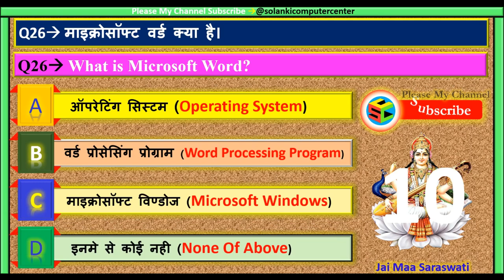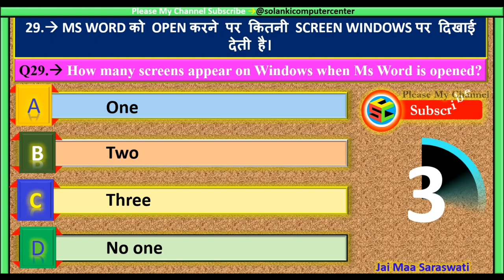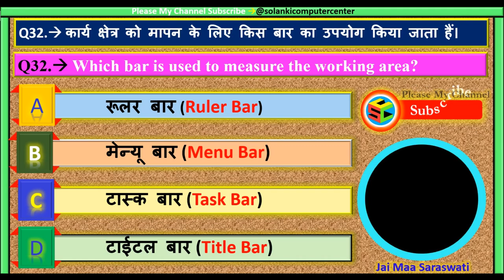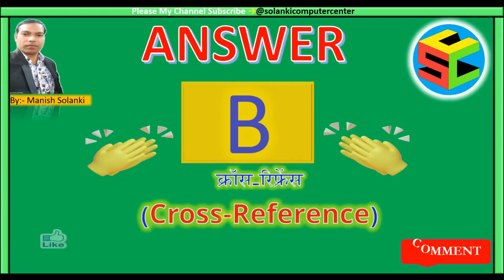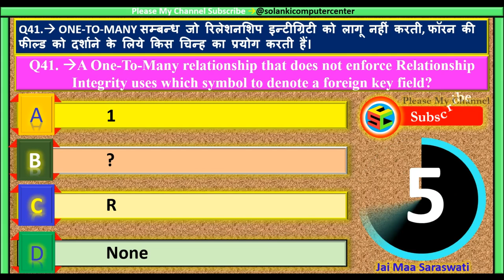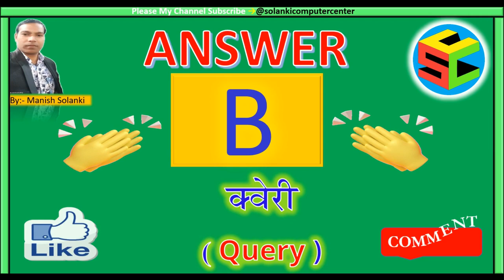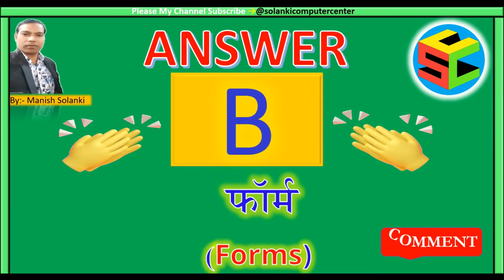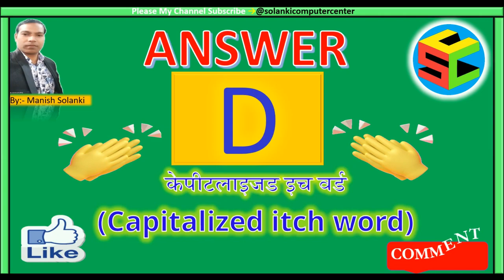MS-Word MCQ’S Part #2 in Hindi & Eg...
इस वीडियो में सभी QUETIONS AND ANSWERS MS-Word के GK(MCQ’S) मिलेंगे जो सभी एग्जाम में आते हैं  । इससे सभी की बेहतर तैयारी हो जाएगी ।
Computer GK Part #26, कंप्यूटर के प्रश्न उत्तर हिंदी में पार्ट 26, Computer objective questions and answers Hindi, Computer Questions and Answers in Hindi, CCC, Computer CCC GK, Basic GK, computer fundamentals objective questions and answers in Hindi, कंप्यूटर के बारे में जनरल नॉलेज, प्रतियोगी परीक्षाओं के लिए कंप्यूटर प्रश्न, कम्प्यूटर सामान्य ज्ञान प्रश्नोत्तरी, कंप्यूटर टेस्ट पेपर, ccc question answer in Hindi, ccc question answer, ccc nielit question and answer, CCC Question Paper with Answer, Gk quiz, Computer GK, कंप्यूटर के पेपर, Quiz Gk, Hindi, solankicomputercenter computergk gk ccc gkinhindi solankigk, computer Ki Pahali class, shorts, YouTube shorts, desktop, desktop publishing, shortcut keys, GK, question and answer, computer Gk, ccc, short video